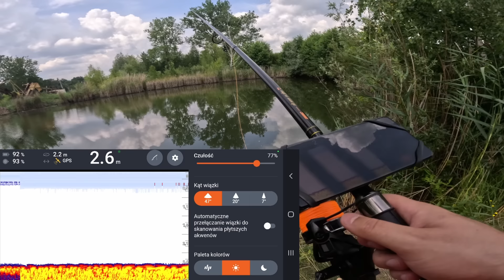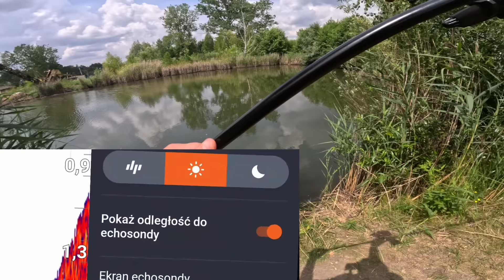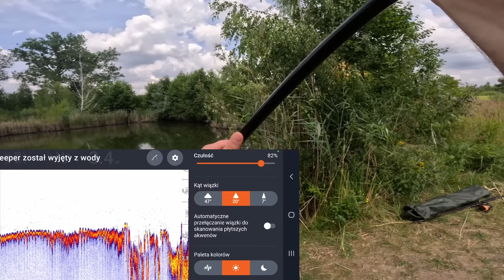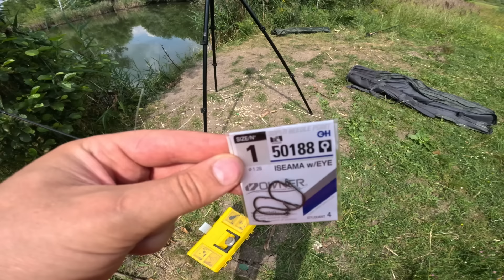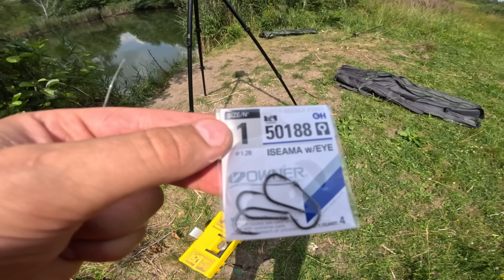WRÓCIŁEM na STARĄ CEGIELNIĘ po AMURY !!!